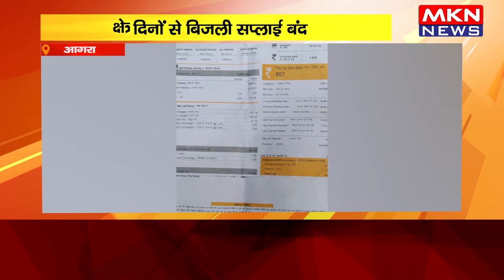आगरा - 3 दिनों से बिजली सप्लाई बंद, क्षेत्रवासियों ने DM से लगाई गुहार